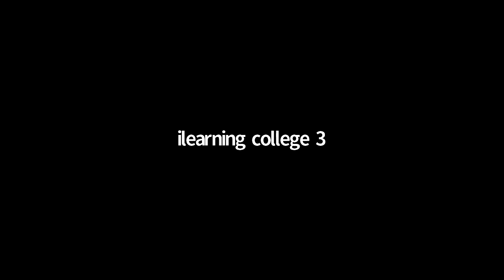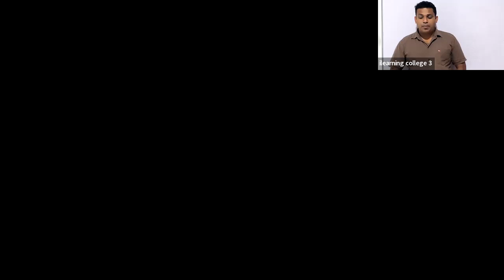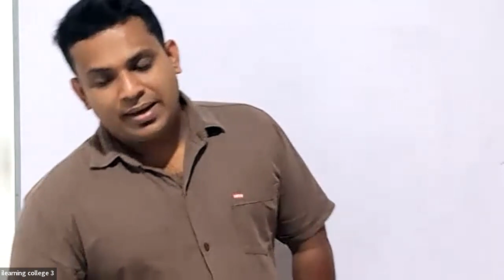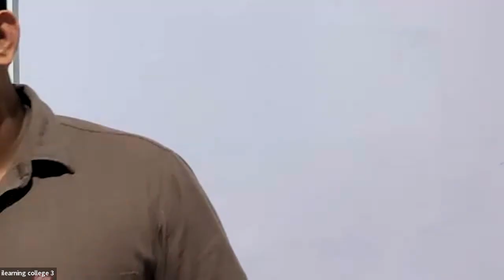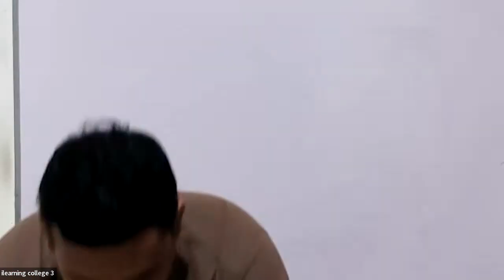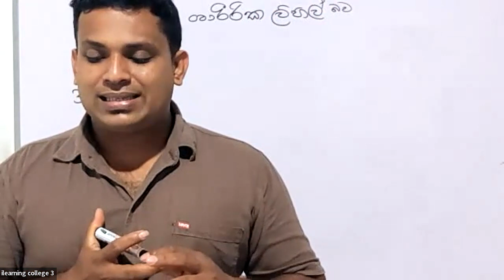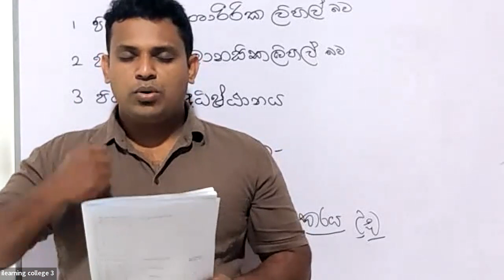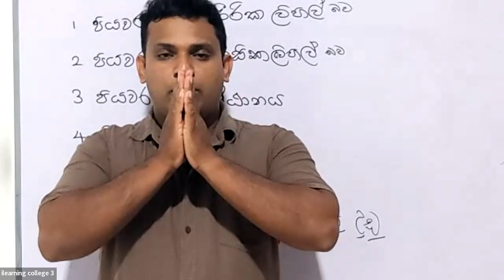4 ශ්‍රේණිය පරිසරය Jan 21, 2022